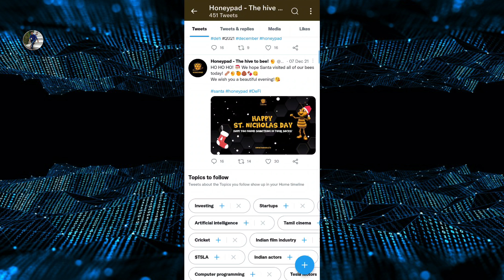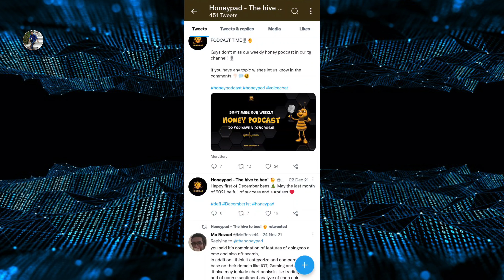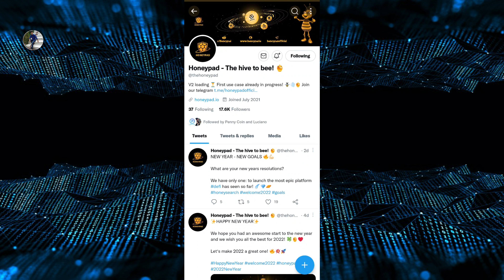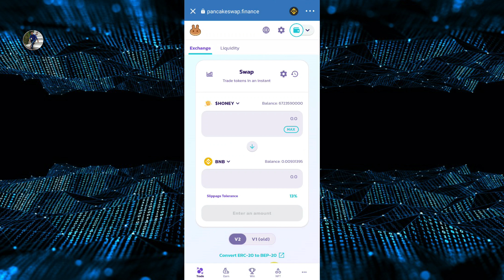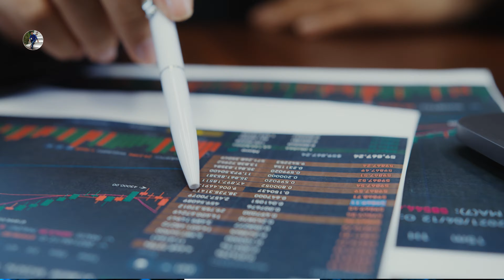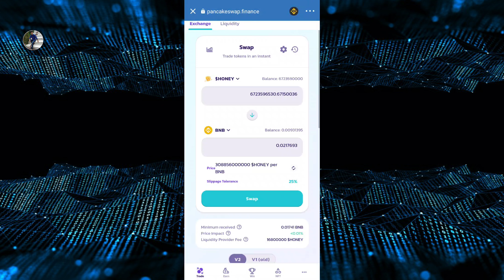Honeypad Update Today | Zeropay News | How To Sell Honeypad Token | Zeropay Price Prediction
Aaj ke is video me mene aapko bataya hai ki aap apne honeypad token ko kaise sell kar sakte ho or zeropay token ki news update bhi is video me di hai.

50 Rs. Ke Free Bitcoin Aapke liye

honeypad update
zeropay update
Presale
Presale Coin
Presale Coins
Btc Update
Crypto currency update in hindi
Crypto Guru Ji
Trust wallet
Presale coins update
Zeropay update today
Zeropay coin news
Zeropay kaise sell kare
Honeypad token
Zeropay coin
Honeypad token news
How to sell honeypad coin
How to sell honeypad
Honeypad news today
Honeypad coin update today
Honeypad price prediction
Zeropay Price Prediction
Presale coin update
Presale coin news
How to buy Presale coin on trust wallet
Trust wallet
Pancake swap
altcoins
altcoins news today
crypto
cryptocurrency
cryptocurrency update
cryptocurrency update hindi
crypto news
market pump